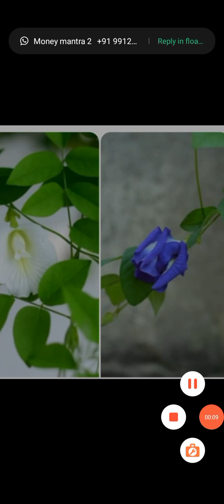ఎగ్జామ్స్ టైమ్ లో పిల్లల కి జ్ఞాపకాశక్తి పెంచే రెమిడీ /how to increase momore for students in exam/